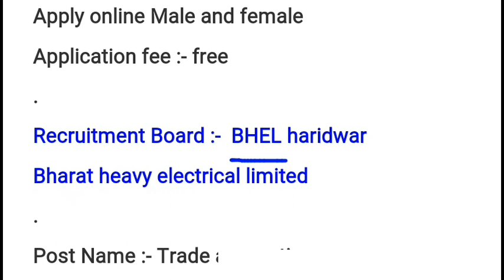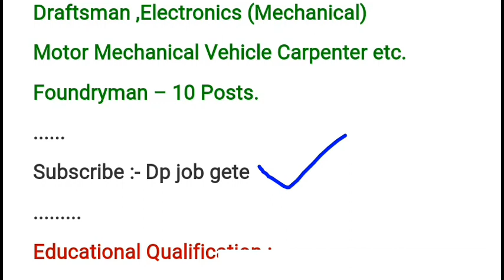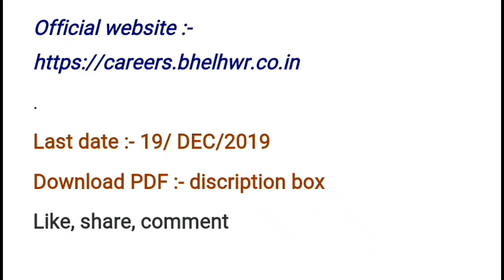bhel iti all trade jobs/ iti fitter electrician Turner jobs welder iti govt recruitment BHEL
official PDF download link ( download PDF ) click kijiyega is link par

pdf download नहीं होने पर comment box में mobile number जरुर लिखे उसके बाद PDF को आपके पास send कर दूंगा

Hello friends
Is video me maine BHEL haridwar recruitment ke bare m bataya hsi

Latest govt job /central govt jobs
Apply online
Male and female
Application fee :- free
Recruitment Board :-  BHEL haridwar
Bharat heavy electrical limited
Post Name :- Trade apprentice
Total Post :- 305
Fitter – 110 Posts
Turner – 30 Posts
Machinist – 72 Posts
Welder – 34 Posts
Electrician – 42 Posts
Draftsman ,Electronics (Mechanical)
Motor Mechanical Vehicle Carpenter etc.
Foundryman – 10 Posts.
Educational Qualification :-
10th,  ITI
Age limit :-
General :- 18- 27 years
Sc/ St :- 18- 32 years

 Obc :- 18- 30 years
Application Mode :-  online
Last date :- 19/ DEC/2019
Download PDF :- discription box

cgl jobs, Delhi govt jobs Maharashtra government jobs, odishgovtjobs westbengalgovernmentjobs  Maharashtrajob Gujaratgovernmentjobs , cgvyapam mpvyapam job sarkari naukari, latest govt jobs ,mppolicejobs uppolicejobs Himanchal Pradesh government jobs, uttarakhandgovtjobs  cgpolicegovtjob collectorofficejobs sidhi bharti, latest recruitment, latest govt jobs news, jobs news and update . etc ke liye channel Dp video gate ko subscribe kijiye . chhattisgarh government jobs, up government jobs, up teacher jobs Rajasthan police bharti, Hariyana iti pass jobs, Hariyana government jobs, iti pass jobs in Hariyana, Hariyana sarkari iti jobs, iti jobs Hariyana, fitter vacancy, electrician vacancy Turner vacancy welder Turner trade jobs carpenter jobs Hariyana govt latest jobs Hariyana government latest vacancy ke liye YouTube channel Dp video gate ko subscribe kijiye.

Topics/queries
All India job 2019 ongc recruitment naval ship repair yard job ntpc recruitment iocl recruitment iocl vacancy iocl vacancy iocl vacancy 2019 Indian oil corporation limited Turner jobs
Central govt jobs 2019  apprentice job electrician job fitter jobs
Sarkari naukari ncert recruitment
Employment news December 2018
ITI pass jobs aiesl recruitment aiesl vacancy aiesl job
iti pass sarkari naukari
ITI machinist vacancy jobs
ITI trade Turner jobs
Carpenter jobs
Draftsman vacancy
Draftsman jobs
Ncvt scvt jobs
PSU jobs
Company jobs
ITI apprentice jobs
iti apprentice jobs
Bhel haridwar vacancy
BHEL jobs vacancies recruitment
Latest recruitment
ITI recruitment
Rrb railway group d railway group d result railway group d cutoff railway group d latest update news rrb railway alp technicians cutoff railway alp technicians cutoff result railway alp technicians result railway RPF police constable jobs update SSC CPO SSC GD Hariyana instructor iti instructor jobs , up police update ke liye YouTube channel Dp video gate ko subscribe kijiye

 સરકારી નોકરીઓ. সরকারি চাকরি. سرکاری ملازمتیں , ਸਰਕਾਰੀ ਨੌਕਰੀਆਂ
सरकारी नोकर्या. സർക്കാർ ജോലികൾ, அரசாங்க வேலைகள், ప్రభుత్వ ఉద్యోగాలు,